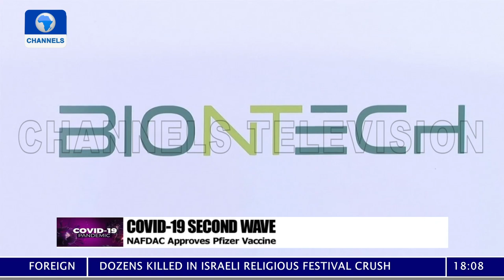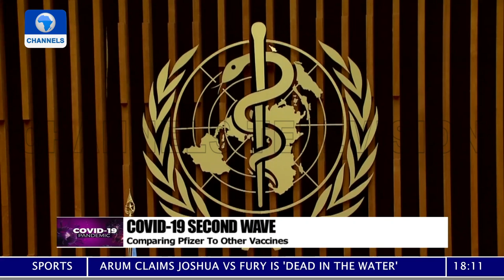COVID-19: NAFDAC’s Approval Of Pfizer Vaccine Is The Right Decision - Virologist